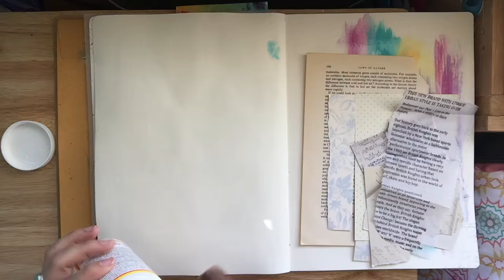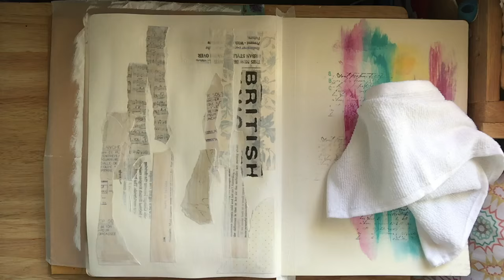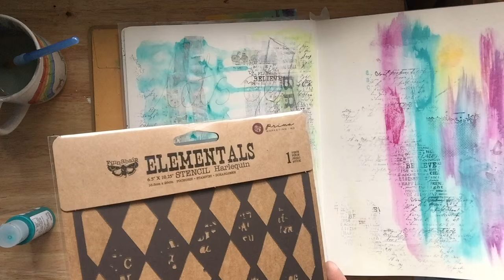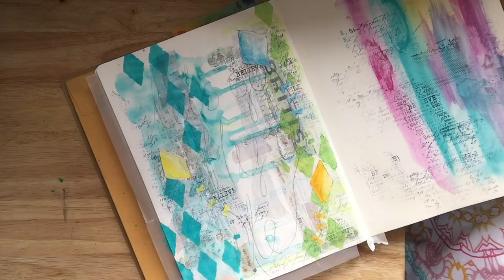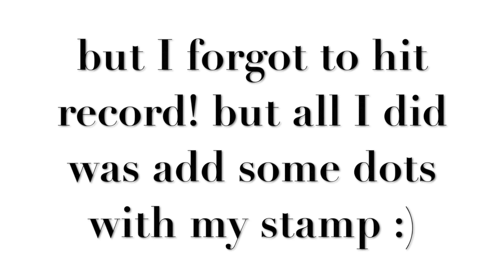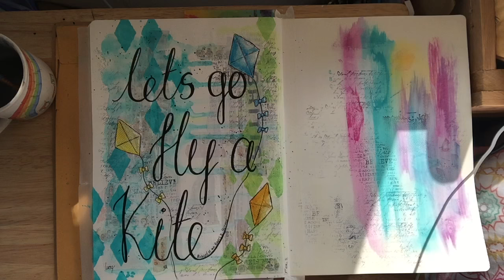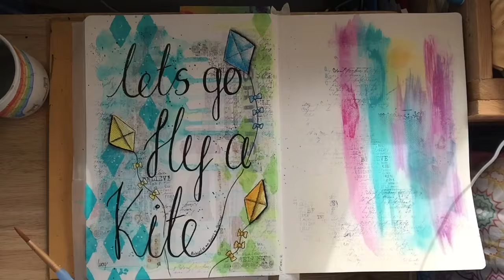Mixed Media Art Journal Page: Let's go Fly a Kite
Let's go Fly a Kite - Original Artwork - Art Journal Page

*Materials* Large Dylusions Art Journal - Liquitex Professional Gesso - Various Papers - ModPodge Matt - Various Washi Tapes - KaiserCraft Tiny Dots Stamp - KaiserCraft Script Stamp - Crafty Individuals Stamp - Golden Fluid Teal Acrylic Paint - NeoColourII - Finnabair Harlequin Stencil - Limey Green Acrylic Paint (Cheap bottle) - Faber Castell Pitt Artist Pen (B) - Derwent Graphik Line Marker (0.5)*

I Will soon be selling original art work over on my Etsy Store!! So keep those eyes pealed!
*MY Etsy Store*